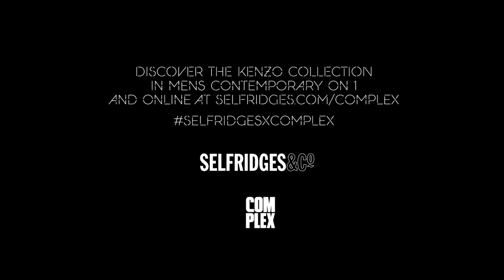Selfridges x Complex Presents: Kenzo